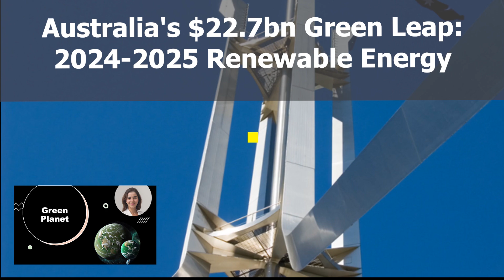Australia's $22.7bn Green Leap 2024-2025: Powering Australia's Renewable Future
Australia is embarking on an energy revolution with a historic commitment of $22.7 billion over the next decade! In this video, we dive into the details of the 2024-25 budget and how it aims to transform Australia into a renewable energy superpower. From the Solar Sunshot Program to the Battery Breakthrough Initiative, and significant investments in green hydrogen and critical minerals processing, discover how Australia plans to lead the global shift towards net zero by 2050.

Australia Budget Commits AU$22.7 Billion to Renewable Energy Superpower Plan
Australia's Budget 2024 Brings Support for Renewables, Hydrogen
Australia Budget Commits AU$22.7 Billion for Renewable Projects Across the Next Decade
Australia Sets Ambitious Green Hydrogen and Renewable Manufacturing Agenda with $22.7 Billion Investment
Budget Tips $22.7 Billion into Future Made in Australia Initiative
🌟 Key Highlights:

$19.7 billion over 10 years to enhance renewable energy capabilities
$835.6 million for the Solar Sunshot Program
$549 million for the Battery Breakthrough Initiative
$1.7 billion Future Made in Australia Innovation Fund
$8 billion for green hydrogen production
$7.1 billion for critical minerals processing
📢 Join the conversation:

How do you think these initiatives will impact Australia’s renewable energy landscape?
What are your thoughts on Australia’s commitment to becoming a renewable energy superpower?

Don’t miss out on our latest updates! Let's power a brighter future together!